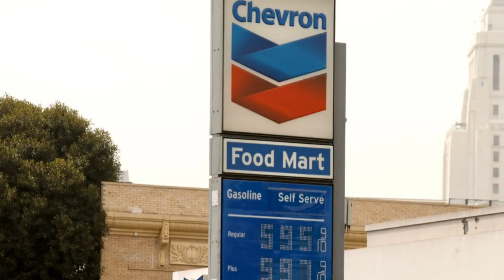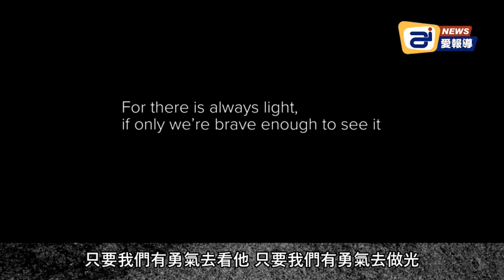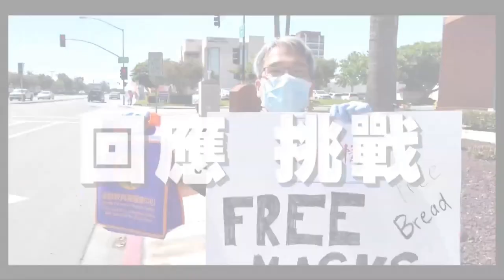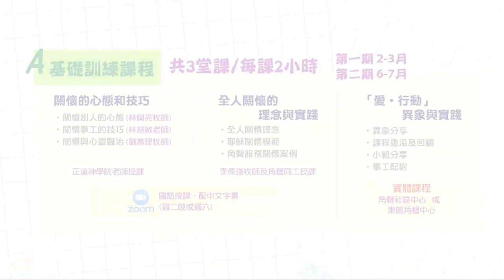笑話! 湯姆漢克斯愛上拜登，開啟美國光明未來 !? 逆風悔改 ? 民主黨議員支持反墮胎法案? CDC 重新定義 "已接種疫苗" | AI News 愛報導